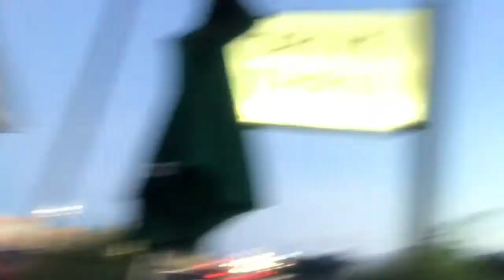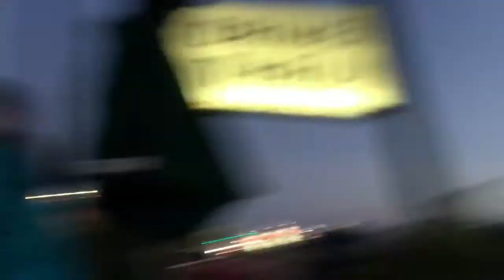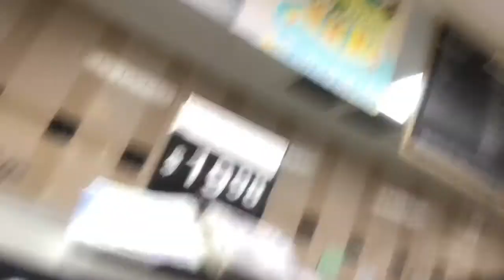THE FLOOR IS LAVA IN PUBLIC!! // DAY OUT WITH SYDNEY PART 2!!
Hey guys!! what's up!! i'm back with a brand new video!! i go out with sydney! we go and get into some mischief and what not! comment down below what you guys would want to see next!! like and subscribe!! hope you like this weeks video!!

follow sydney!